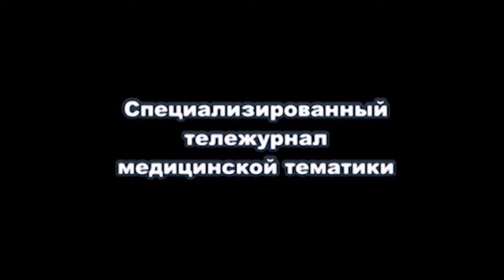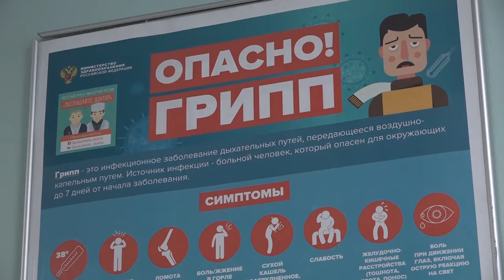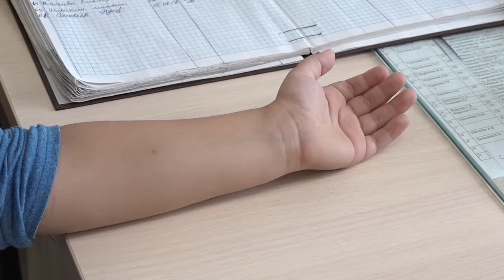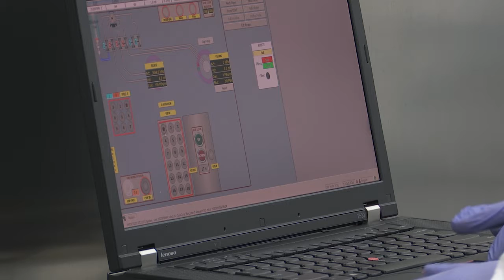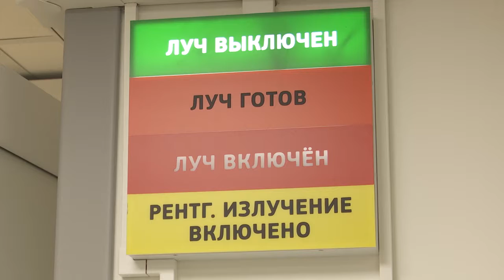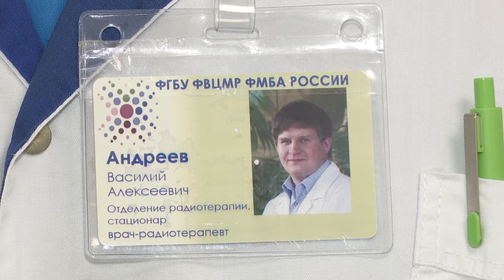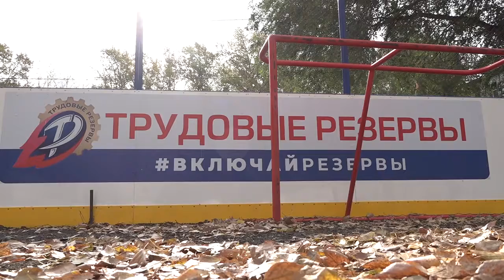Будь здоров! Уколят бесплатно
Телеканал Репортер73 совместно с Медицинской Палатой Ульяновской области раскрывают темы:

- Есть вакцина. И сомнения.
Ищем зерно истины в компании профессионала.

- Сложная терапия для непростого недуга. Очередная познавательная серия из Центра медицинской радиологии в Димитровграде.

- Городки в городе У.
О том, как старинная славянская игра переросла в полноправный вид спорта расскажет Глава региональной федерации Вячеслав Петров.